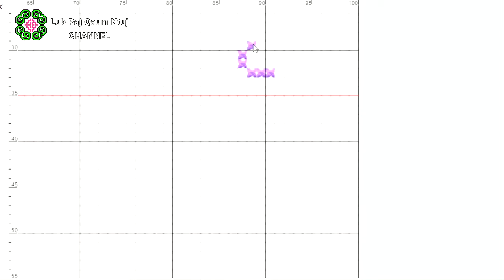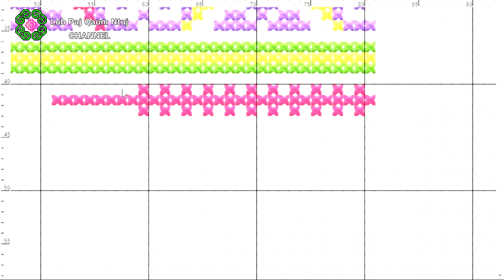design paj ntaub ep1